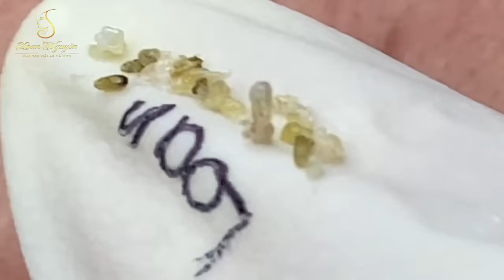Relax every day with Hana Spa Beauty #529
Relax every day with Hana Spa Beauty